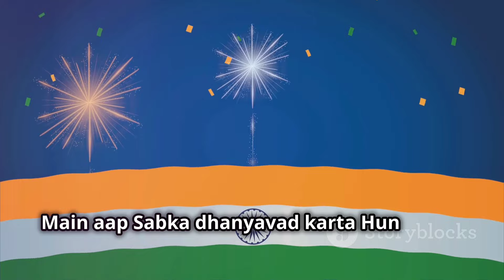Anchoring Script for Independence Day 2024 | 15 August Anchoring Script in Hindi Independence Speech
Anchoring for Independence Day - For 15th August Anchoring Script in Hindi, Independence Day Anchoring Script & Anchoring Script for Independence Day 2024, you can include these shayari on Independence Day for स्वतंत्र दिवस मंच संचालन speech.